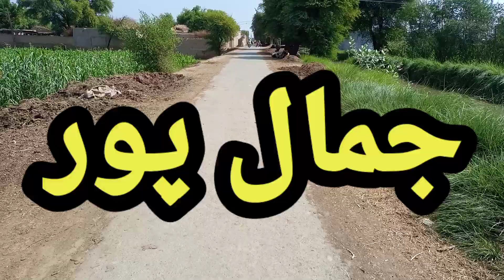CTN vlog Pakistan village Punjab chishtian CTN vlog